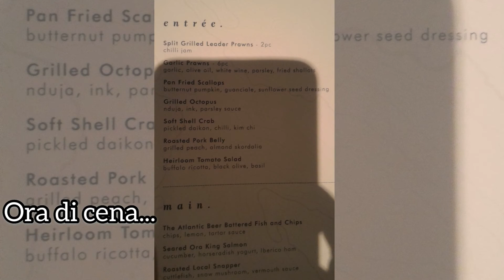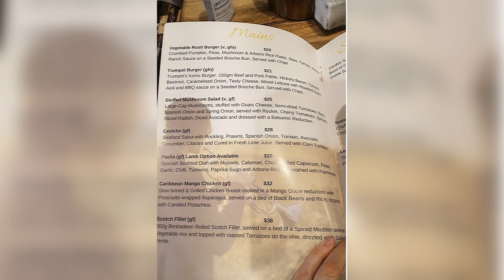La LUNA di MIELE perfetta (2) MELBOURNE Phillip Island Koala Conservation Center Great Ocean Road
I&F si fa complice della tua felicità, veri e propri sogni si materializzano in una Luna di Miele dall'atmosfera unica e meravigliosa. Parte prima: Dubai, Adelaide, Kangaroo Island Ti sei appena sposato e non puoi vivere la tua luna di miele per le molteplici limitazioni che stiamo vivendo in questo periodo? Ti dovrai sposare e stai cercando delle idee per il tuo viaggio di nozze? Stai pianificando un nuovo viaggio e non sai da dove iniziare? Ti stai domando cosa portare in valigia per il tuo viaggio di nozze? Oppure semplicemente vuoi sitare posti lontani comodamente dal divano di casa tua? I&F sa bene che l’emergenza sanitaria ha costretto tanti di voi a rinviare le proprie nozze e, di conseguenza, anche la vostra tanto desiderata luna di miele. Ma niente panico iniziamo a sognare e scopriamo insieme lle destinazioni più belle per la vostra HoneyMoon che presto farete! Se l’Australia ti ha sempre affascinato questo è un buon motivo per vedere questo video

Questo é solo la seconda parte della nostra proposta di luna di miele...

In un viaggio da sogno che non scorderemo mai!

LA NOSTRA GOPRO

LA NOSTRA NIKON

LENTE ECONOMICA PER EFFETTI TOP

IL MIGLIOR MICROFONO DI SEMPRE

IL NOSTRO TREPPIEDI

IL NOSTRO HARD DRIVE PIENO DI SPAZIO

LA MIGLIOR SACCA WATERPROOF

BUONA VISIONE!

Il tuo like accresce in noi speranza e gratificazione!

Musicista: @iksonmusic